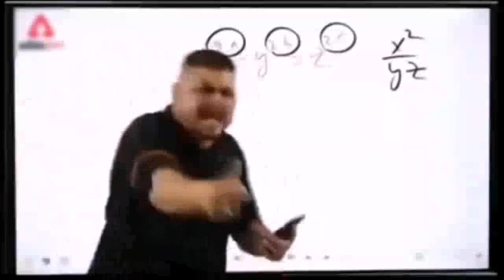jonathan gaming ka student is back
UPI ID : amskhapare01-1@oksbi